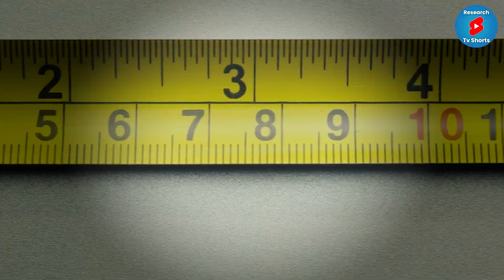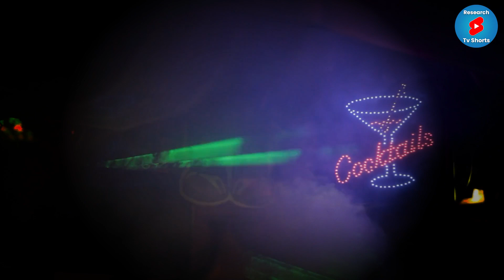मॉल में क्यों बजाया जाता है गाना? Why music is important in supermarket? Most Amazing Facts